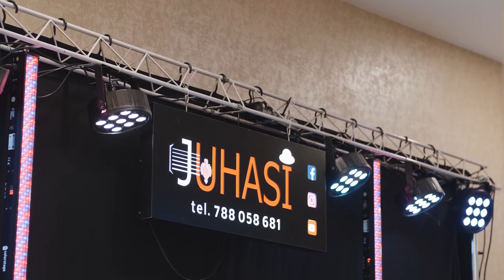Weselny Mix 24 - Zespoły Weselne, Wesele 2023, biesiada